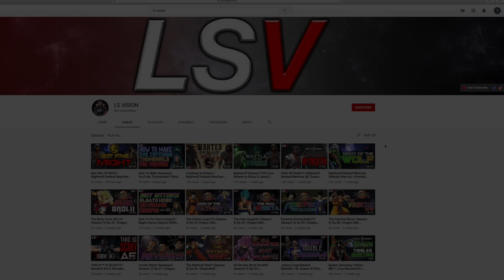SONIC-LOU Returns! (Joker MK11 Matches)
Sonic-Lou returns for these Joker MK11 matches!